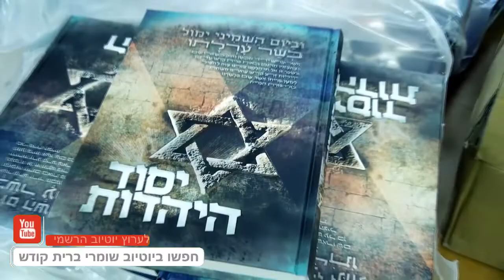הרב יעקב בן חנן - בונה ירושלים ה'... מתי??? כשנדחי ישראל יכנס!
הצטרפו בלחיצת כפתור לערוץ הרשמי של ארגון שומרי ברית קודש בראשות הרב יעקב בן חנן שליט"א

ארגוננו הקדוש שומרי ברית קודש נפתח בס"ד לפני כ 7 שנים עקב התעוררות של כמה יהודים אשר דואגים לאחיהם שלא יפלו חס ושלום לבאר שחת בעוון הקשה ביותר בתורה עוון זרע לבטלה ועימו כרוכים ה' ישמור עוונות נוספים של איסורי גויה אשת איש נידה ודברים קשים ביותר שלא נשמע מעולם כזאת הפקרות כמו בדורנו.

המטרה של הארגון לא התעוררה מתוך מחשבה של להטיף מוסר לאנשים ולהגיד להם נו נו נו כי אם בגלל דבר אחד אהבת ישראל שבוערת בקרב הארגון העולמי לקיים מה שנאמר "לא תעמוד על דם רעך" ו "איש את רעהו יעזורו ולאחיו יאמר חזק".

 ואך ורק בגלל שזו המטרה של הארגון ברוך השם ארגוננו עולה יום ליום יביע אומר בכל אתר ואתר הן בדיסקים שמופצים בכל הארץ יצא קום וברוך השם כל יום מתקשרים בלי סוף מכל פינה בארץ ובחו"ל ומספרים לנו דברים שאנשים בכלל לא יודעים עליהם ולא ניתן להעלותם לאתר בתור עדויות מחמת פרטיותם של אנשים אלו.

 תחשבו אנשים היו חוטאים בפגם הברית ונואפים בעיניים עשרות שנים וברוך ה' הארגון הקדוש שהגיע אליהם ע"י ספר או דיסק נתהפך כל חייהם לטובה ואנשים אלו וגם נשים רבות הפסיקו לחטוא בעוון הידוע וכן בנות קיבלו על עצמן צניעות גמורה.

 אין מילים בכדי לתאר ולשער אזה מהפכה עולמית של תשובה אמיתית מהתאוה הכי קשה נגרמה לאלפים ורבבות של יהודים דרך הארגון הקדוש הזה, שהקדוש ברוך הוא שתל בדורנו כפי שאנשים אומרים לנו יום יום כמו חמצן לנשימה,  שזה הספרים והדיסקים וההרצאות, וכל זה הזכות של הצדיק רבינו אהרון ראטה זצוק"ל אשר מסר את נפשו למען כלל ישראל שישמרו על הברית.

המיוחדות שיש בארגוננו ברוך ה' זה ההעברת המסר בצורה מובנת והדדית לשם חיזוק כל אחינו בית ישראל וברוך ה' ש ה' מראה לנו יום יום תגובות בלי סוף הן בטלפונים והן במכתבים ותתפלאו שגם אחרי שנה ושנתיים מתקשרים להודיע לנו שחזרו בתשובה שלימה מאיזה דיסק או ספר וזה זכות וסנגוריה גדולה על כלל ישראל.

 ואת זה צריכים אנו כולנו להמשיך ויחד כולם בלב אחד לתמוך ולעזור הן ברוחניות והן בגשמיות לארגון הקדוש הזה שמזכה בכל רגע ורגע בעולם ברוך ה' את בית ישראל ובנות ישראל להיות קדושים וטהורים שזה עיקר מהותנו בתור יהודים כמובא בכתבי האר"י ז"ל הקדוש.

ולכן נשמח בכל יום לקבל את תמיכתם ועזרתכם למען הכלל בהפצה ושיעורים וזיכוי הרבים בלי סוף בדבר שנחוץ לכולנו בחוץ בלי סוף וכל מה שאתם רואים ושומעים באתר הקדוש על עדויות ופעילות של הארגון זה אולי 20% מפעילות הארגון כי ישנם דברים צנועים שלא ניתן לפרסם כגון חלוקת ספרים לנשים וכל האלפי ספרים ודיסקים שמופצים ברוך ה' בלי סוף ו ה' יוסיף לנו כהנה וכהנה להגדיל את כוחות הקדושה ומלאה הארץ דעה את ה' כמים לים מכסים
                                                     שומרי ברית קודש